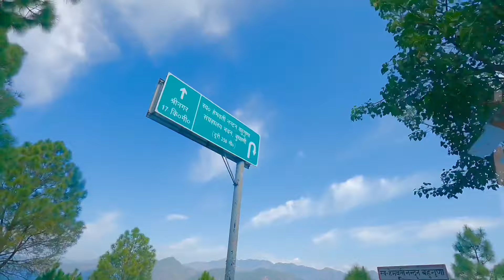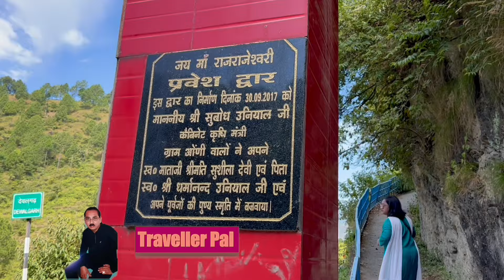First time on YouTube RoadTrip from Khirsu- Uttarakhand to Develgarh Land of Garhwal Kings.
Join us on an first-ever road trip documented on YouTube – an adventure exhilarating journey as we embark on a road trip from the serene landscapes of Khirsu Paudi, Uttarakhand, to the enchanting destination of Develgarh the Land of Dynasty ,kings of Garhwal. Devel Garh is one of the 52 Garhs in Garhwal.
Experience the breathtaking views, charming villages, and unexpected surprises along the way. Buckle up and immerse yourself in the magic of our first-ever road trip documented on YouTube – an adventure you won't want to miss! 🚗✨